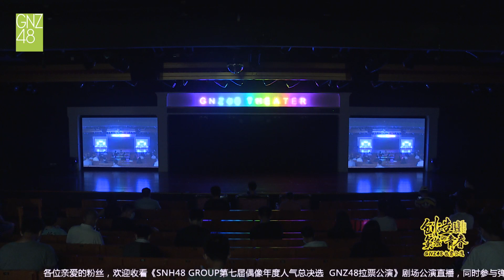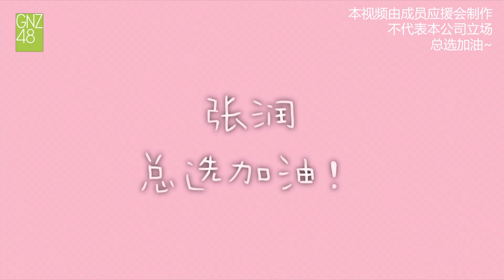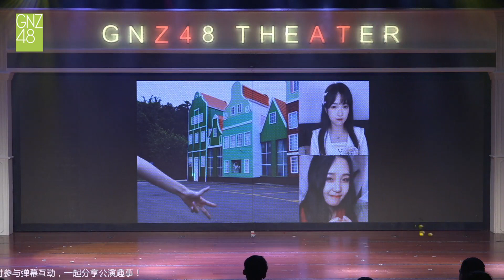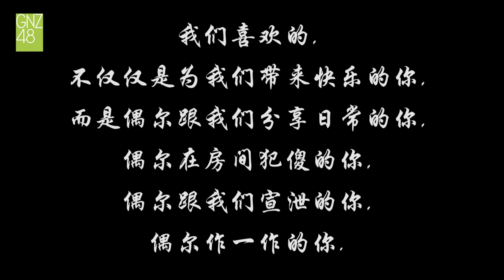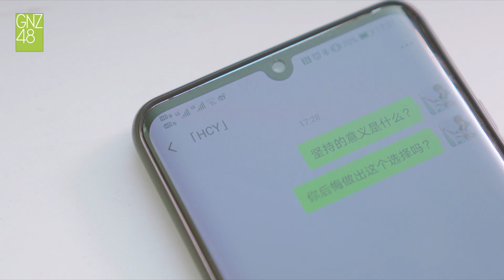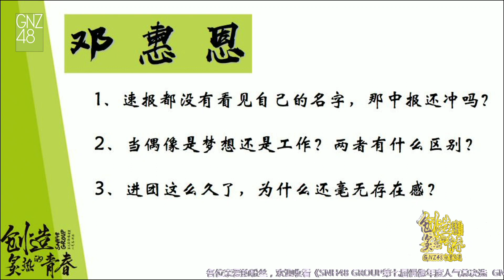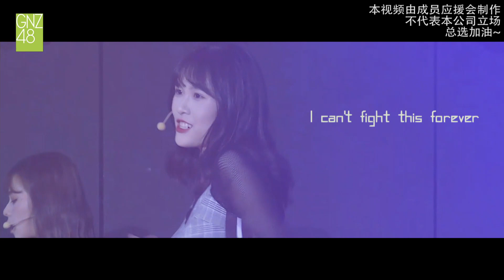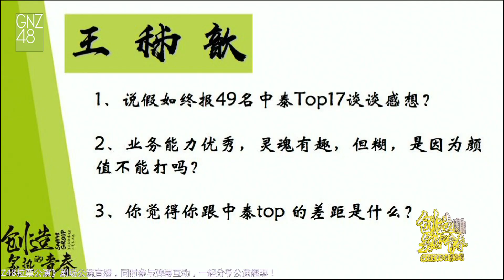《SNH48 GROUP第七届偶像年度人气总决选 拉票公演》第七场 GNZ48 20200719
王秭歆、邓惠恩、黄楚茵、李姗姗、张润